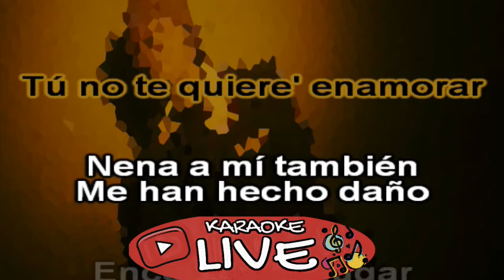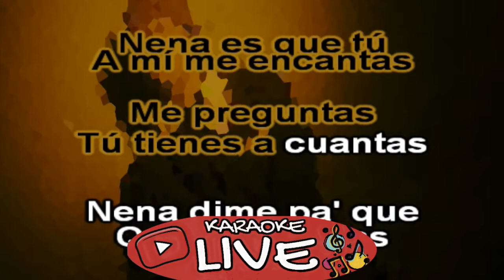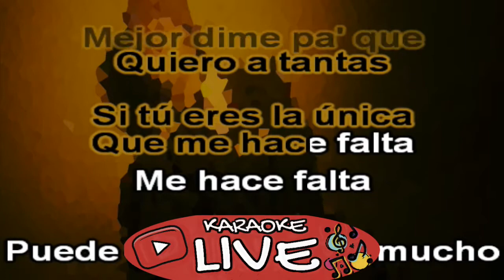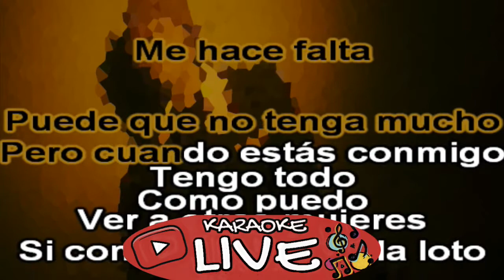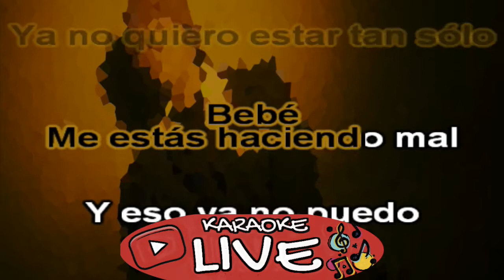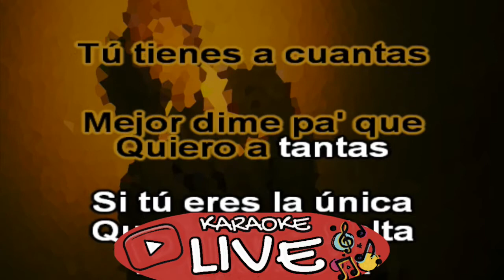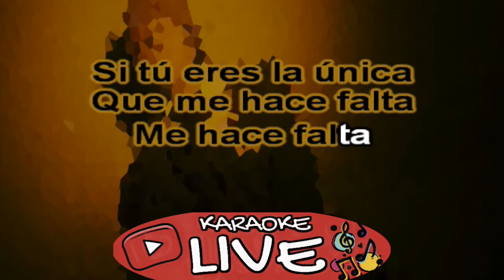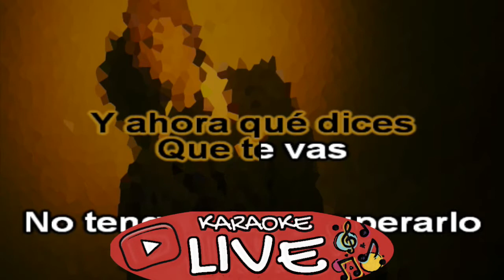Tu me encantas - 3AM Rain City ☔️ (KARAOKE - INSTRUMENTAL)